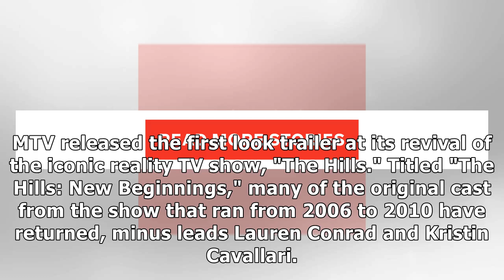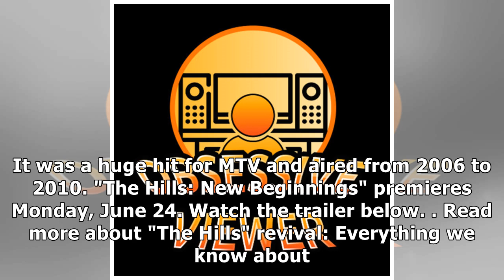MTV dropped a nostalgic first trailer for its 'Hills' revival 9 years later